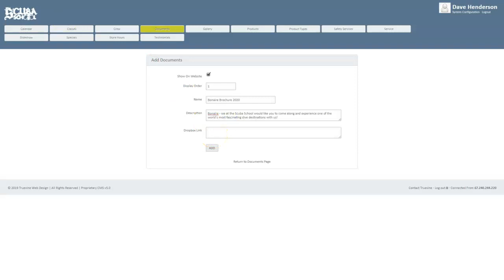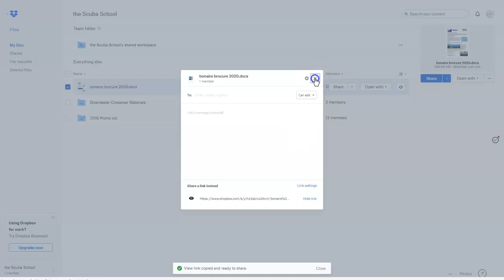The Scuba School Documents Section